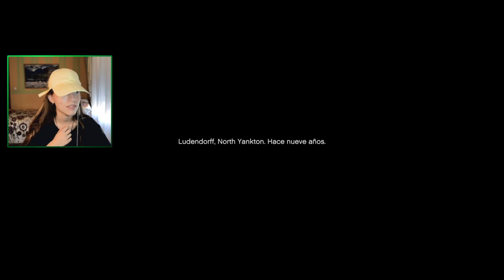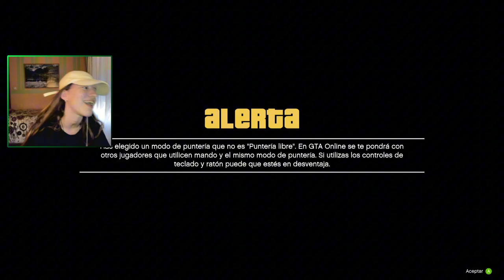Soy la Próxima Streamer BANEADA en Youtube por GTA 5!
En el día de hoy os traigo el primer vídeo/directo jugando la CAMPAÑA del GTA 5. Este juego nos lo regaló Manu Fiel. Mushas grasia. De antemano pido disculpas por las racistadas y estrellarme tanto. Espero que os guste tanto como a mí ¡Muchas gracias y tened buen día!

Directo del 18 de septiembre de 2024.
¡Puedes comprarl juegos aquí a un precio más barato y además, ayudarme a mí!

Estoy intentando ahorrar pa' conseguir un buen setup y daros constancia y calidad, si quieres apoyar a esta boba con su sueño y sus desgracias 👉🏻